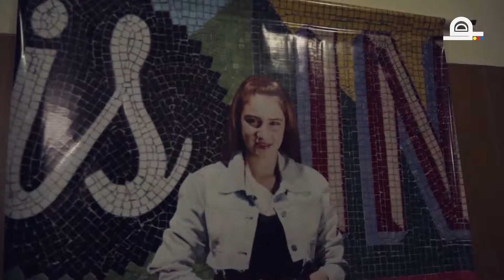Resumen de 15 años EVELYN / ZONA OESTE / SAN JUSTO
Nuestra Misión es Brindar una confianza constante a nuestros clientes a través de un compromiso profesional y creativo.
La Visión de ser un equipo de jovenes entusiastas de la fotografía y el video.
Valoramos la sensibilidad y los esfuerzos por compartir estos maravillosos momentos.

Eventos de 15 años
Boda. Bautizo. Entrevistas.

Roger Ledesma 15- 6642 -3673

" La diferencia está en los detalles "

Fotografía y Video.Eventos de 15 años.Bodas.Books.Entrevistas.Lanzamientos.Productos.

" La diferencia está en los detalles y en el compromiso con nuestros clientes "